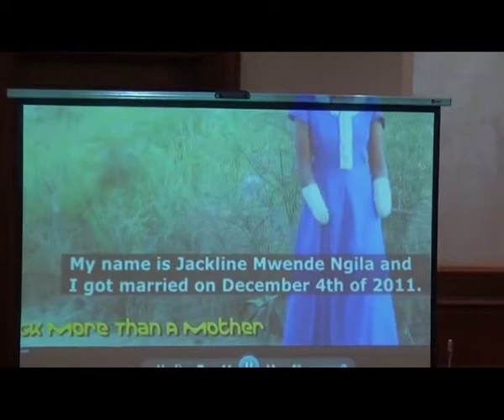Homeless Council Launched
The National Council gave the homeless people of
Windhoek a chance to form their own parliament and
voice some of their concerns to the members.
At the same occasion, the Merck Foundation Chief Executive Officer, Rasha Keleg also
launched the more than a mother campaign, which aims to assist women and
men to overcome infertility.